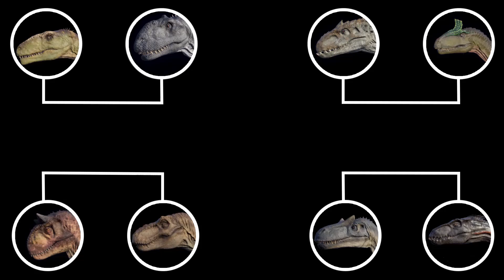Dinosaur Battle Semifinals | 공룡 싸움 | Carnivorous Dinosaur Tournament | 육식공룡 싸움 8강전